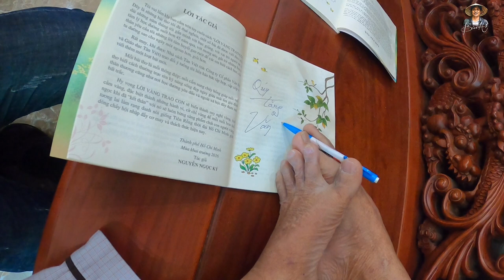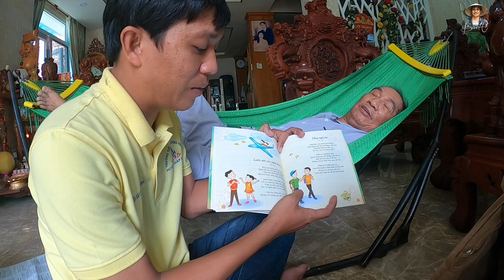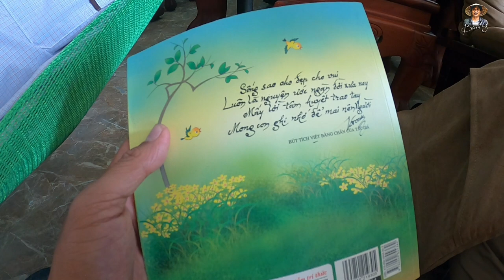Nghị Lực Phi Thường của Thầy Giáo Hơn 30 Năm Viết Chữ Bằng Chân | Bùi Hồ TV